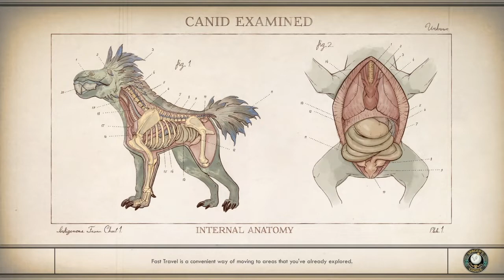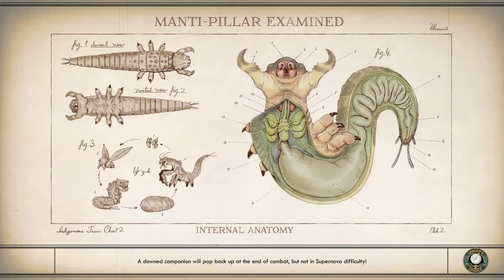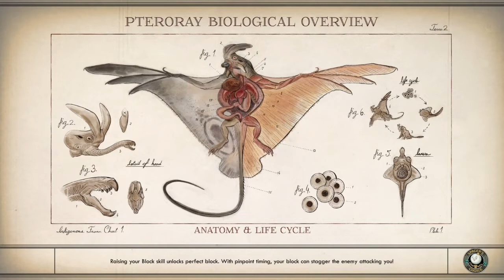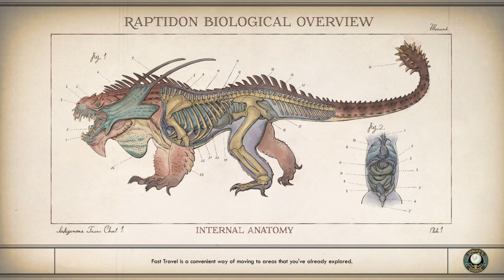Outer Worlds: Part 4 - Teeth and robots